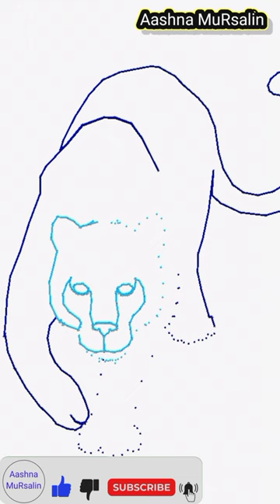lion art || shar Painting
monkey drawing
fox drawing
line drawing
lion art
lion art drawing
lion cartoon
lion art painting
lion art easy
lion art and craft
lion art
bear drawing
cheetah drawing
giraffe drawing
tiger drawing easy
lion drawing colour
hiran ka chitra
how to draw a lion face
monkey drawing
fox drawing
line drawing
lion drawing
deer drawing
lion drawing colour
monkey drawing easy
fox drawing
elephant drawing easy
line drawing
lion drawing
lion drawing art simple
lion drawing easy step by step
lion drawing face
lion drawing step by step
135
lion drawing realistic
lion drawing
cheetah drawing
giraffe drawing
wild animals drawing easy
bear drawing
deer drawing
lion drawing colour
monkey drawing easy
fox drawing
elephant drawing easy
line drawing
lion drawing
lion drawing easySher art
sher art
sher artist
sher artoshi
shree mehndi art
sher mehandi art
sher ka arth
sher ki art
sher ka art
sher pencil the artist
sher ka saman arth